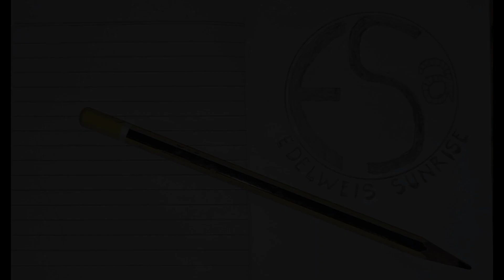👹 JANTURAN EPS 2 👹 EBEG SEKAR WAHYU JATI SARI WANGON 🇮🇩🇮🇩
JANTURAN KESURUPAN